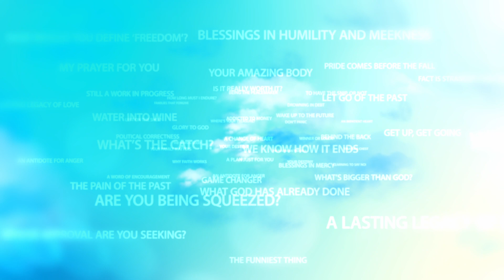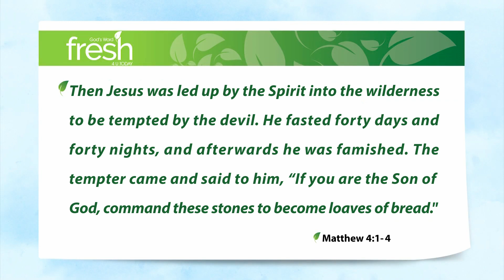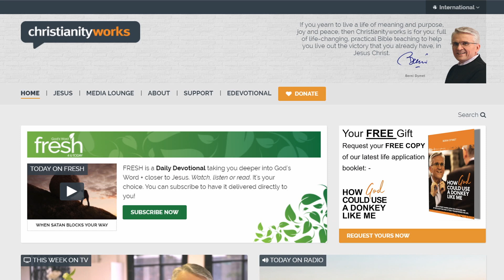The First Temptation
Your enemy, the devil, has a number of very nasty habits. Up there at the top of his list is his habit of kicking you when you’re down, waiting until you’re at your weakest point and then seducing you with a false remedy to your suffering.

Suffering is not something that any of us wishes for ourselves. Nevertheless, it comes our way from time to time. The greatest suffering of my life happened almost three decades ago in the midst of a terrible betrayal. Honestly, it was very nearly the end of me.

But I’ve come to the realisation that it was the greatest opportunity that God would ever hand me. That’s why the temptation of Jesus, amidst His suffering, resonates so deeply with me to this day.

Matthew 4:1-4 Then Jesus was led up by the Spirit into the wilderness to be tempted by the devil. He fasted forty days and forty nights, and afterwards he was famished. The tempter came and said to him, “If you are the Son of God, command these stones to become loaves of bread.” But he answered, “It is written, ‘One does not live by bread alone, but by every word that comes from the mouth of God.’ ” (NRSV)

When you’re suffering, the temptation that the devil will dangle under your nose is to end your suffering in your own strength. Jesus could have turned those stones into bread when He was weak and famished.

But He chose instead to rely on God, to stand on His Word. Suffering never makes sense at the time, but in the midst of it we have perhaps the greatest opportunity of our lives – to trust in God, to experience His faithfulness firsthand. Don’t squander that by falling into temptation.